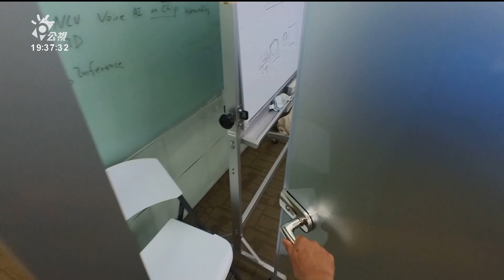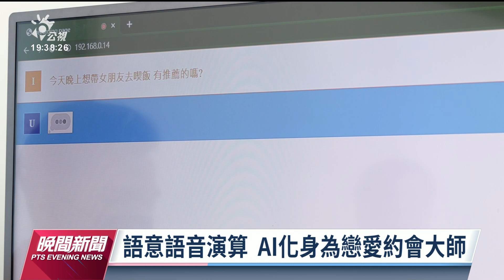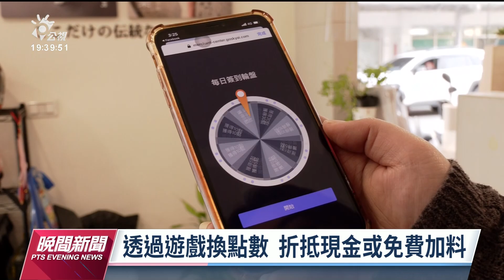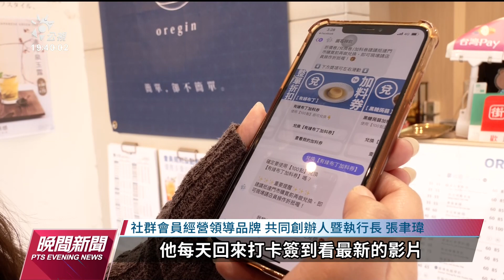AI商用新模式 精準行銷挖掘潛在商機｜20230411 公視晚間新聞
ChatGPT的出現，引起行銷界對聊天機器人的熱烈討論，國內有AI公司提供企業免寫程式，旗下用戶也不用下載APP，改以像是臉書第三方平台讓客戶玩互動集點遊戲，也能透過即時數據，分析用戶喜好做精準行銷，挖掘潛在商機。另外也有人工智慧AI科技新創公司，以自主研發的語意語音演算引擎為核心，打造人機互動的元宇宙虛擬人，可望為企業省下介紹場館的人力。